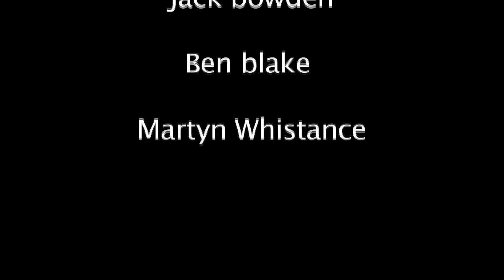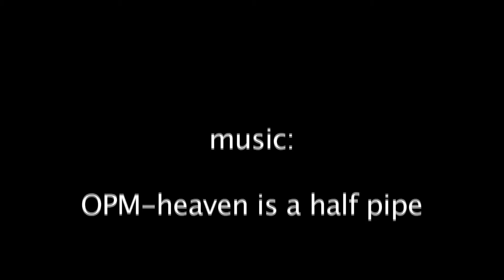skate sesh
another skate sesh